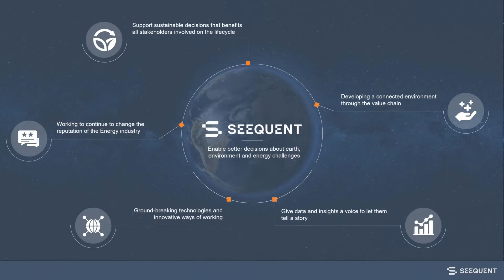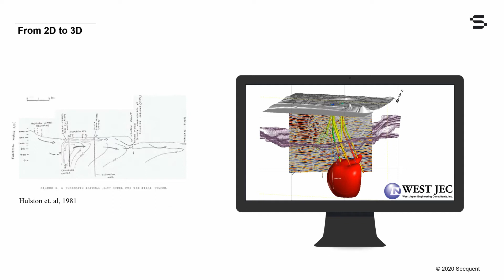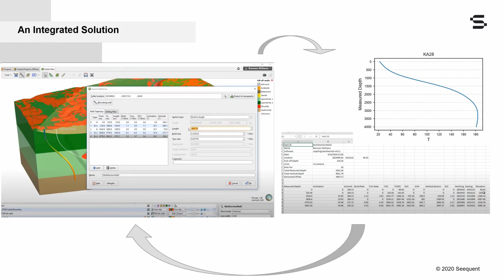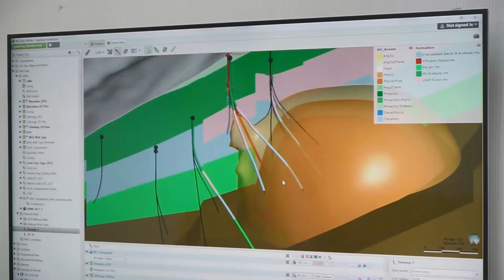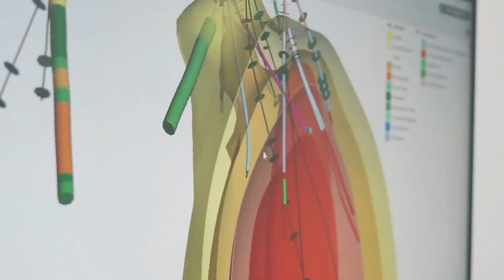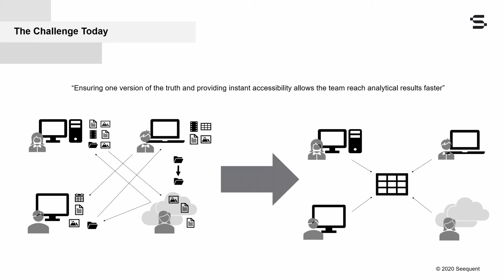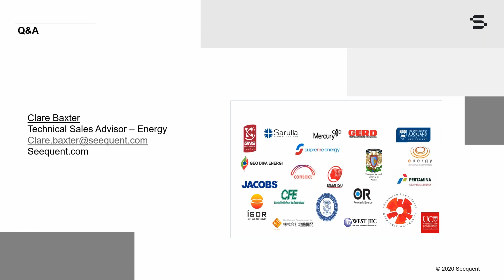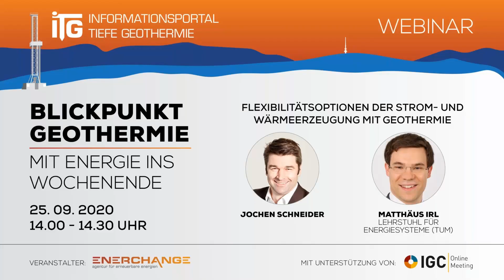Clare Baxter (Seequent): Enhancing drilling collaboration with innovative cloud solutions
Successful drilling requires collaboration of many internal and external parties. In this challenging environment of working remotely and the increased uncertainty brought on by the current situation, it is even more important that we are able to collaborate effectively within our teams. A discussion will be presented on how Seequent's global clients are tackling the drilling challenges by helping effective collaboration between geoscience, drillers and other stakeholders. The webinar will include a case study from Supreme Energy, Indonesia on a successful drilling campaign workflow.